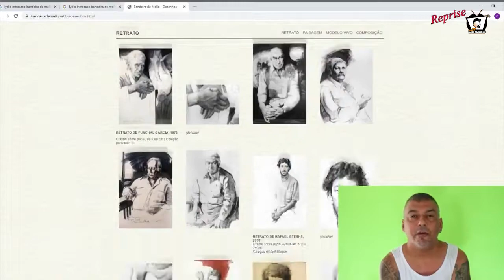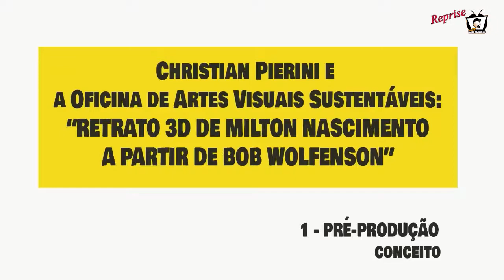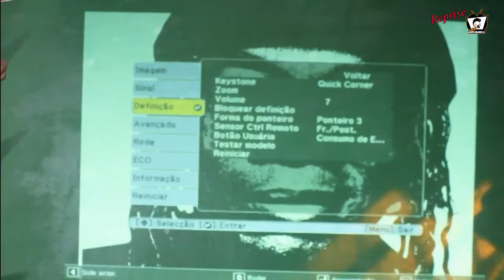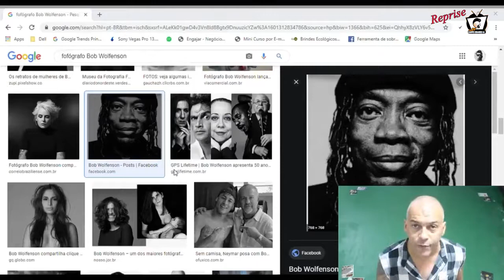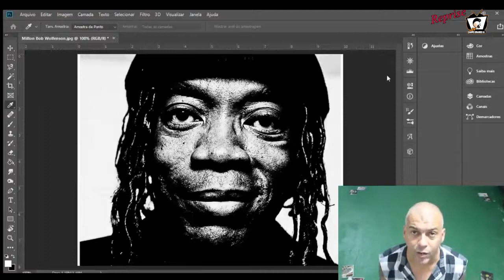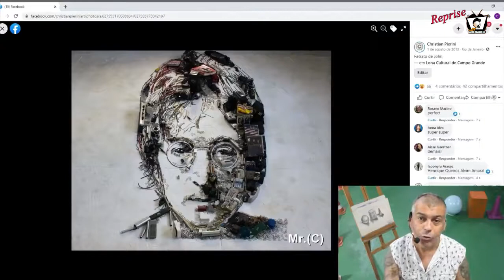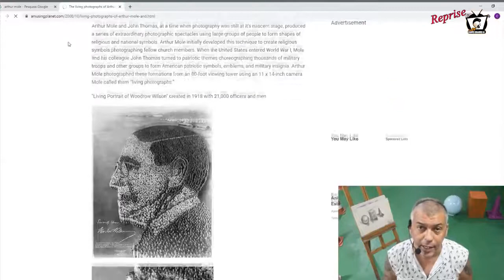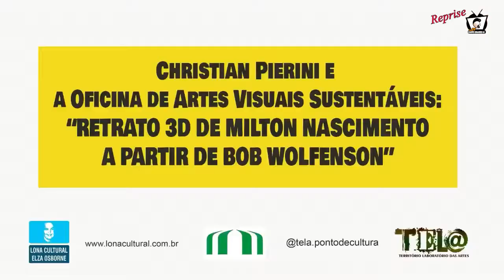A cultura em tempos de pandemia! WEB TV Campo Grande – RJ Apresenta Christian Pierini e sua Arte!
A cultura em tempos de pandemia!
WEB TV Campo Grande – RJ - Direção Ely de Oliveira
Uma Web TV irradiada a partir de Campo Grande do Rio de Janeiro - RJ.
Apresenta! - "Retrato 3D de Milton Nascimento a partir de Bob Wolfenson"- Produção Christian Pierini
Vídeo making of e speedpainting de montagem da Instalação artística: "Retrato 3D de Milton Nascimento  a partir de Bob Wolfenson", feita por Christian Pierini e a Oficina de Artes Visuais Sustentáveis em contrapartida ao Prêmio Ações Locais - Lei Aldir Blanc - Secretaria de Cultura do Rio de Janeiro
SIGA WEB TV CAMPO GRANDE RJ:

Clique no link e instale o APP da Web TVCampo Grande RJ